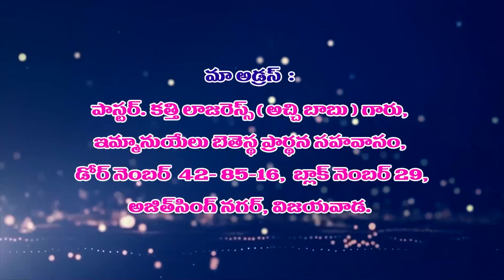Lazers Garu 07 12 22